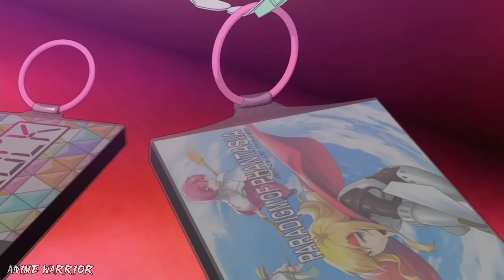Gamers! Episode 2 Hindi Explanation | Anime Hindi Explain | Anime Warrior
ABOUT US🙂

Voice - Thunder Emperor

(Tags)